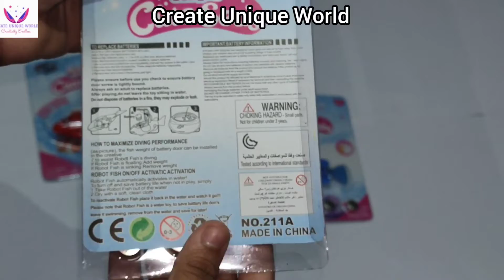Unboxing & Review of ROBOFISH | Robo Fish | Robot Alive Fish | Fishing in A REAL AQUARIUM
Create unique world is all about YouTube shorts, ASMR, Unboxing, Review, DIY and gaming ..

from createuniqueworld